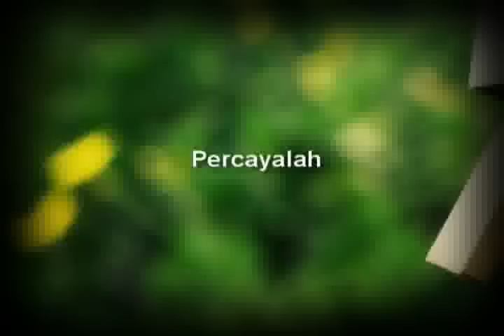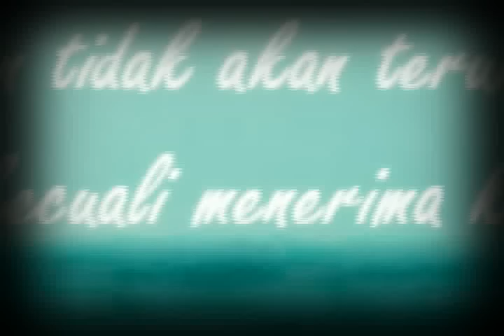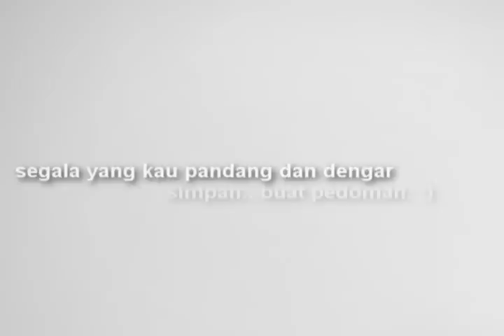Tersenyumlah Wahai Hati Yang Bersedih. !